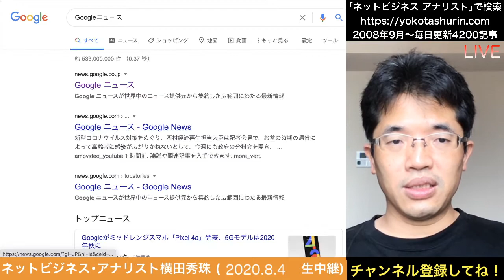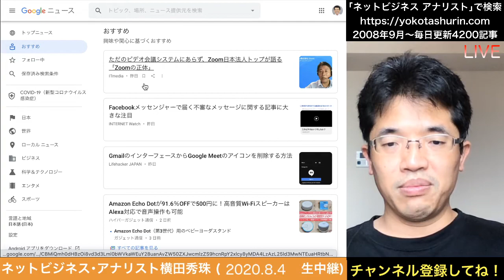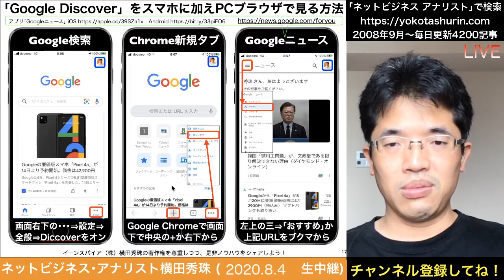｢Google Discover｣をスマホに加えPCブラウザで見る方法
ニュースアプリとしてGoogleニュースが優れている理由とは？